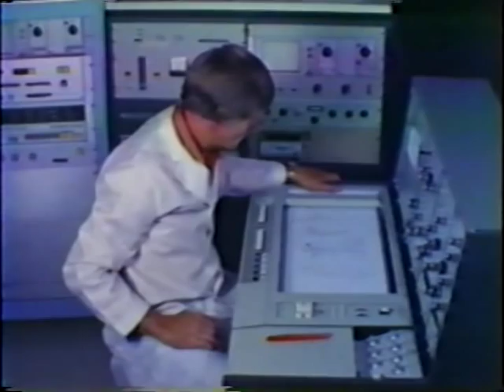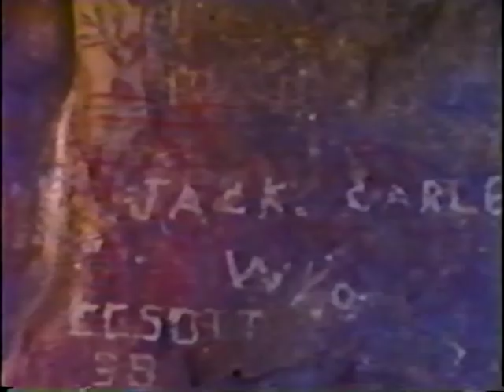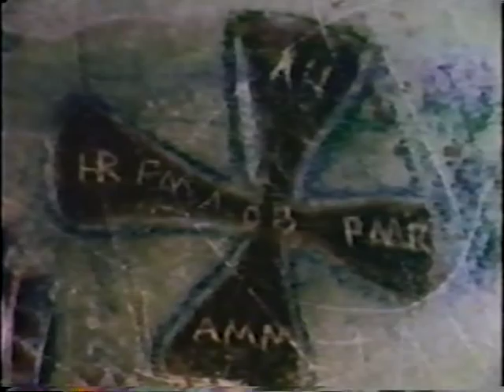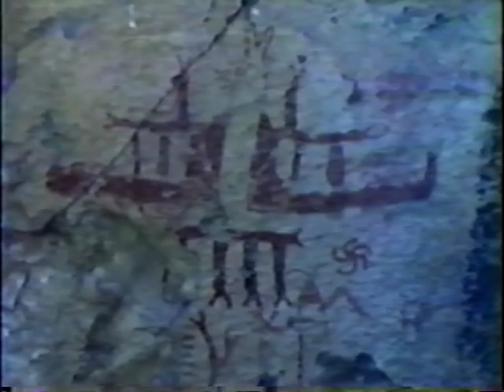Rock Paintings of the Chumash Indians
Film by Steve Penny circa 1976 about the Chumash rock art found in the greater Santa Barbara area.